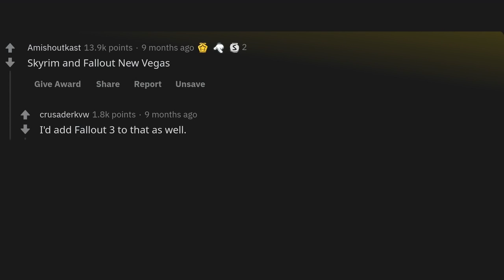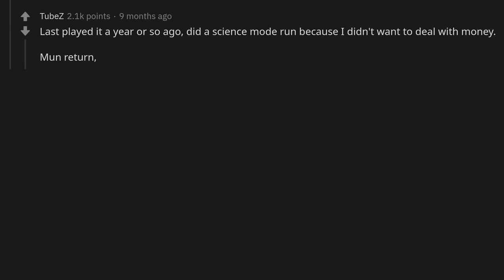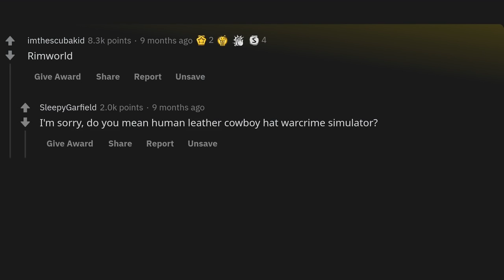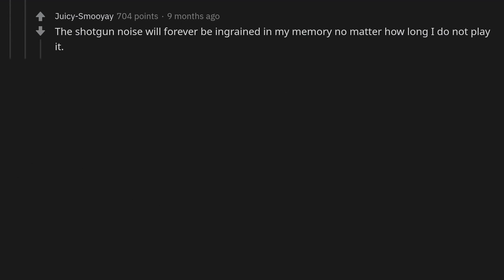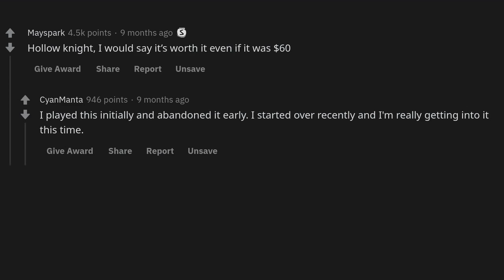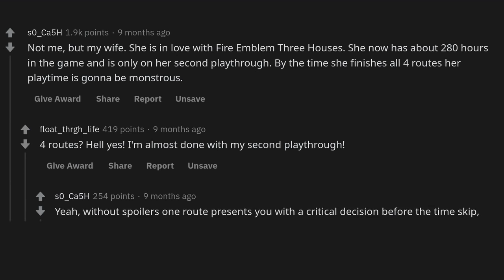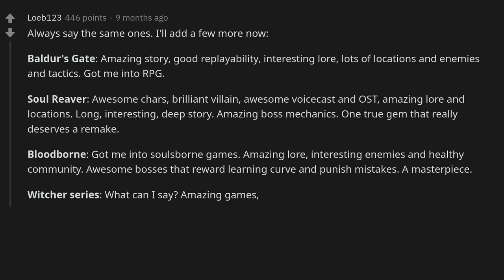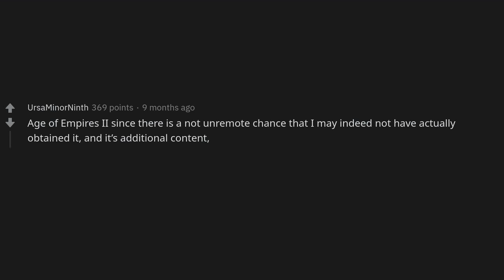What video games were worth every single penny paid for them?